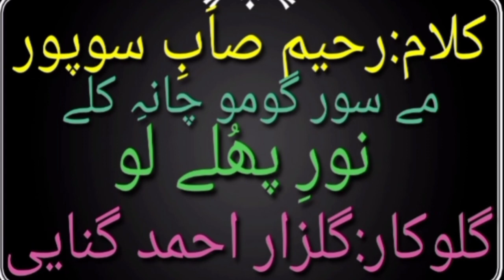Noori Fole Lo||Rahim Saebi Sopore r.a||Gulzar Ahmad Ganie